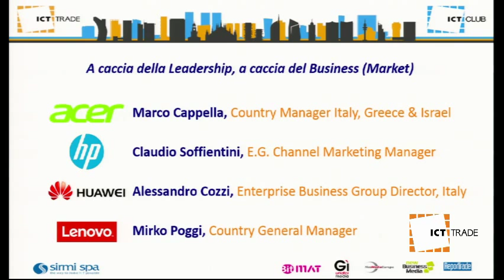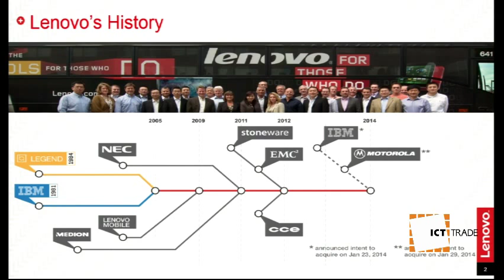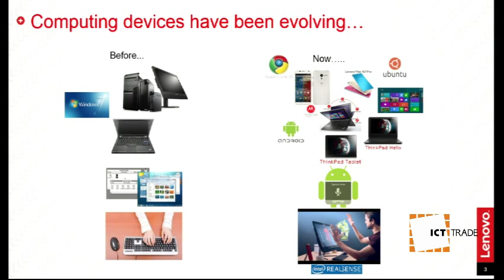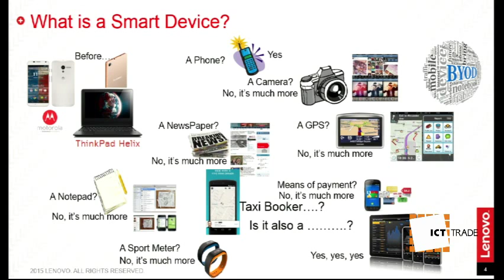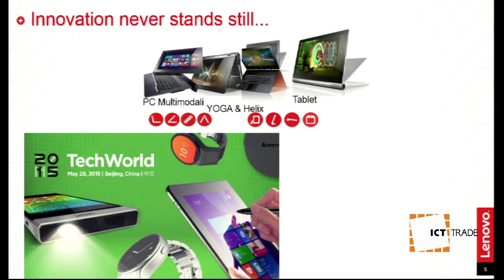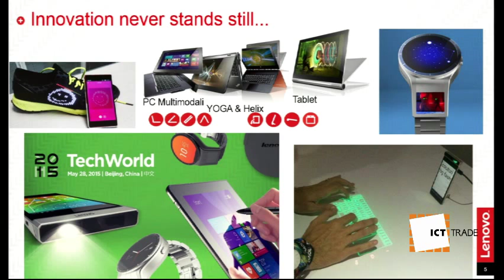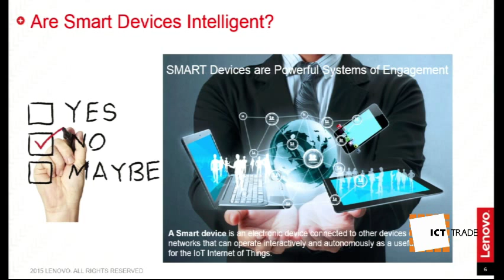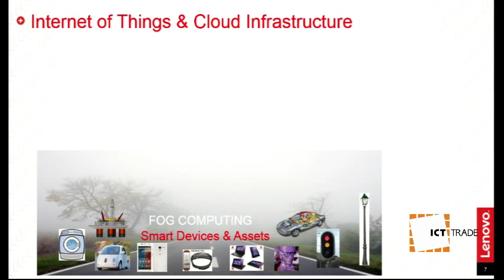A caccia della Leadership, a caccia del Business (Market)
Maurizio Cuzari, Amm. Delegato, SIRMI SPA; VP Esecutivo, NetConsulting cube
Marco Cappella, Country Manager Italy, Greece & Israel, Acer
Claudio Soffientini, E.G. Channel Marketing Manager, Hewlett Packard Enterprise
Alessandro Cozzi, Enterprise Business Group Director, Italy, Huawei
Mirko Poggi, Country General Manager, Lenovo (Italy)